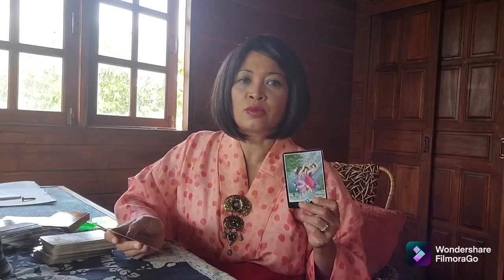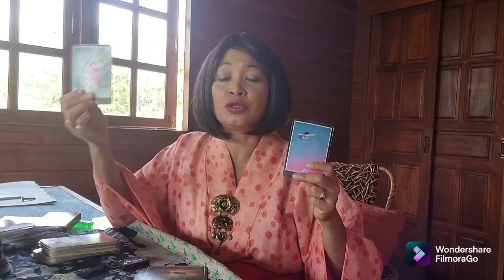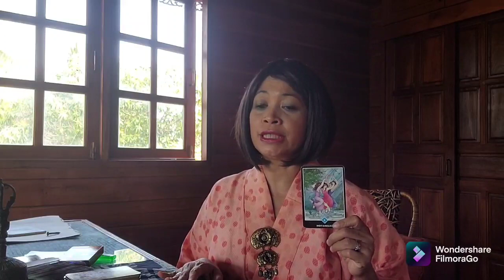SKETSA WAJAH ITU DIBUAT UNTUK...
1. TAROT READING ( Tarot Spiritual & Psikologi) reading tarot TIDAK PERLU TATAP MUKA. SEMUA AKU LAKUKAN ONLINE LINTAS BENUA.

2. HEALING /PENYEMBUHAN AJAIB ( Mental, Pikiran, Emosi)

3. BUKA AURA KECANTIKAN (BUKA KEWIBAWAAN)

4. HIPNO HEALING (PENYEMBUHAN JARAK JAUH)

5. MEMBUKA SUMBATAN2 REJEKI

6. KONSULTASI JODOH, RUMAH TANGGA, USAHA.